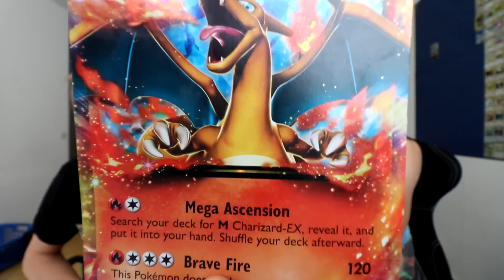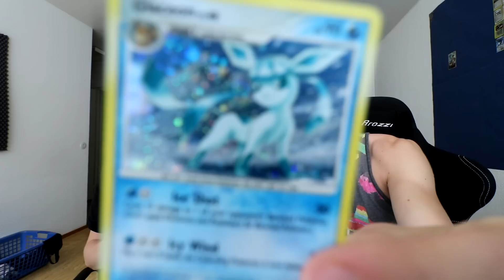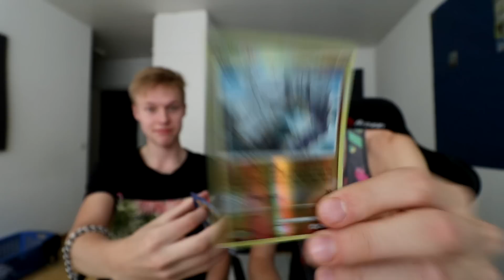JÄTTI CHARIZARD KORTTI?! "Roni Tyttönä" -piirrustus... | Avataan Pakeetteja #23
♥ Ennenku meet jätä like boe ʕᵔ‿ᵔʔ
► Snäppejä Snapchatissa: @ronithegameryt
► Tviittejä Twitterissä: @ronibackyt
♥ Fanipostit tähän osoitteeseen :)
♥ Roni Bäck
♥ Poste Restante 00350 Helsinki
Ootte parhaita └[´• ◡ •`]┘